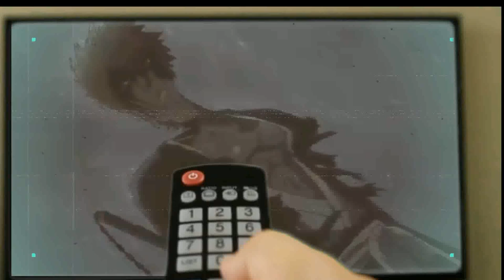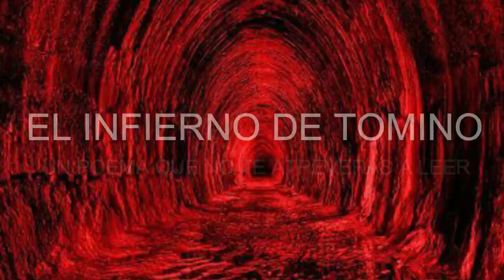🎉 ¿CAMBIOS en el 2023? ¿NOMBRE NUEVO? ¿LOGO NUEVO? ¿NUEVAS SECCIONES?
Si gustas, sígueme, envíame sugerencias para videos, dibujos, en fin sólo comunicate XD :)